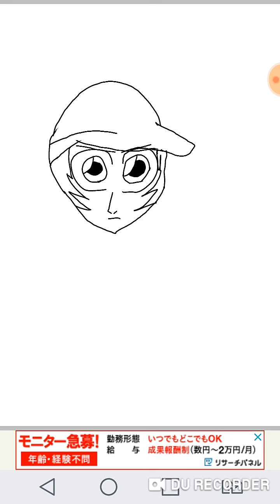Speed drawing red pokemon